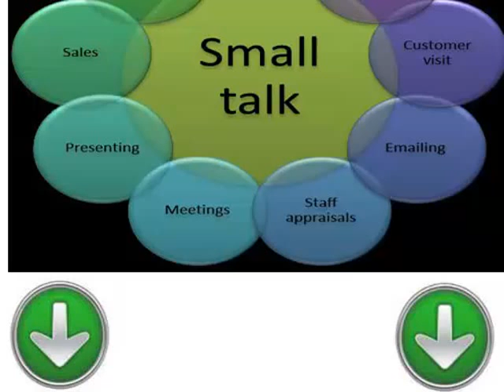Aulas gratuitas e fáceis para aprender búlgaro lição vinte conversa fiada